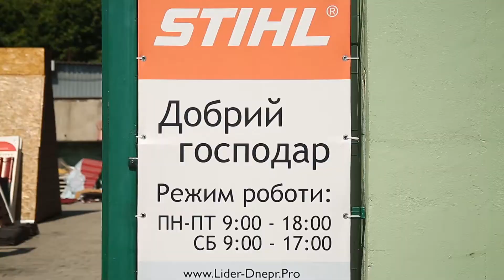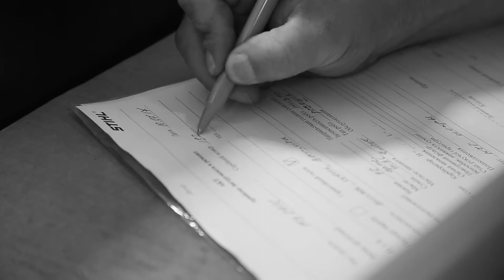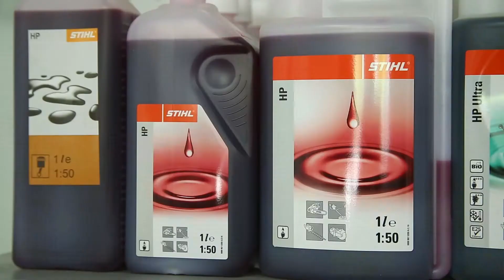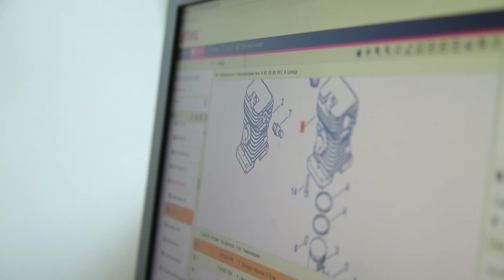Мастерская stihl 15 29 07 2017